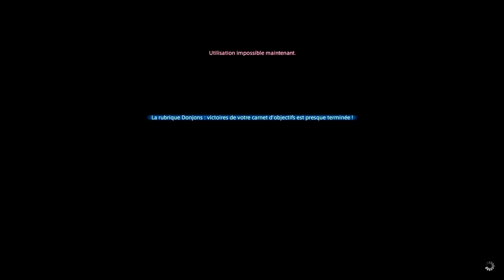Shadowbringers Let's Play Fr #24 - Mont Gulg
Final Fantasy XIV est le MMO actuel de l'univers Final Fantasy, il reprend les codes de la sagas tout en les adaptant à une expérience multijoueur de grande envergure. C'est un MMORPG sur lequel j'ai passé de nombreuses heures, puisque pour moi il est le mmorpg par excellence.

Psn : Vanghara
FFXIV : Okazaki Masamune (Moogle)
Eve Online : vanghara

Partenaires